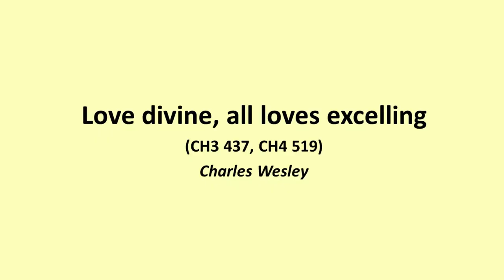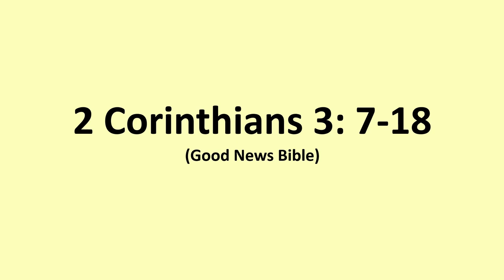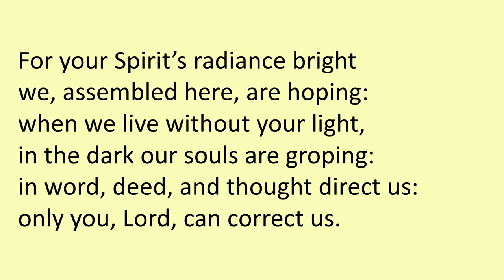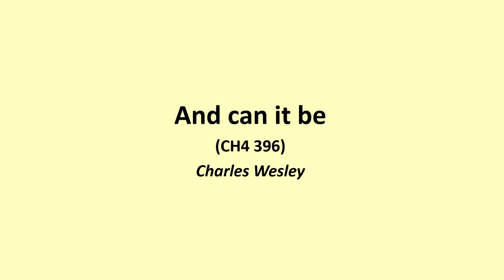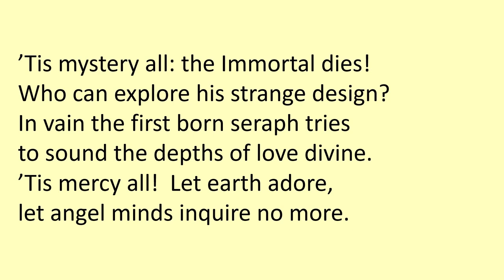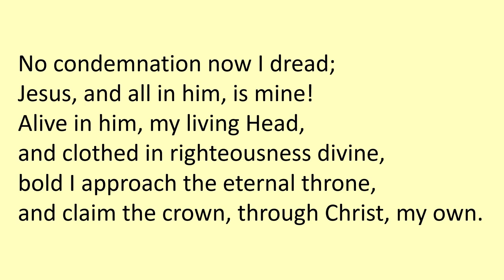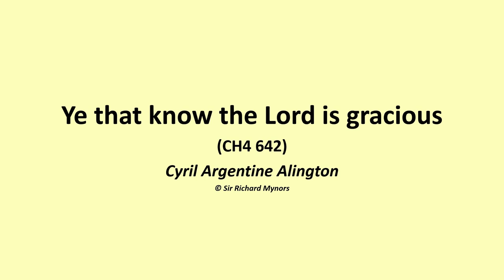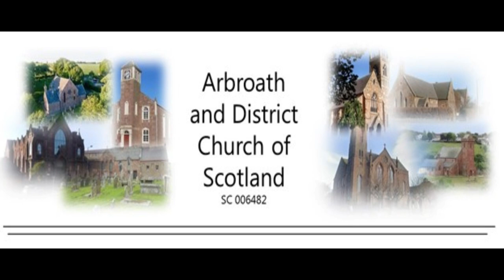2024 04 01 Sunday worship 21 April 2024